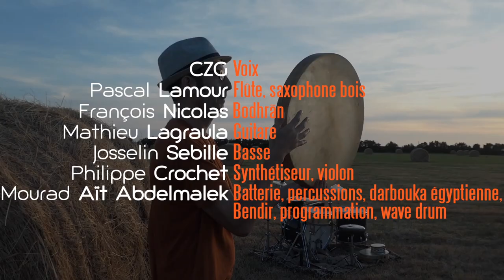SKYPE Dance Mourad Aït Abdelmalek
Le 1er clip de mon 1er album solo "Carnet de Rythmes" réalisé par Phil Barouf. Des tambours de la tête jusqu'aux pieds, qui parle des "Voyageurs du rythme"... Avec la collaboration et l'inspiration des musiciens: CZG pour le chant, Pascal Lamour au saxophone bois, François Nicolas au bodhràn, Mathieu Lagraula à la guitare, Josselin Sebille à la basse,  Phil Barouf au violon...& moi-même à la batterie et aux percussions.
& Les Musiciens-voyageurs de l'album: Caroline Thomas au saxophone, Cyril Trochu au piano, Dom Duff au banjo et chant, Olivier Briand aux claviers, Hossein Harani pour la poésie, Benjamin Bournigal, Ywan Calvez, Frédéric Guillouzouic aux caisses claires écossaises...